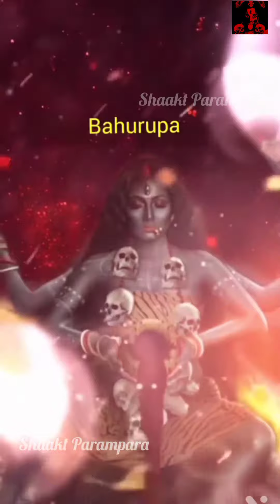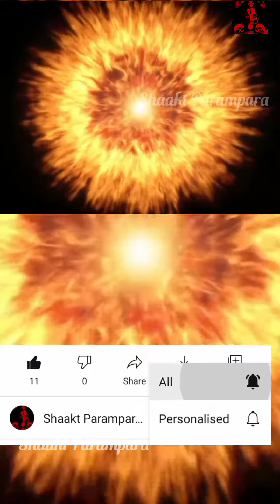64 Yogini Ke Naam | चित्र सहित देखिये चौसठ योगिनी को | 64 Yogini Kaun Kaun Si Hai | Sharad Navratri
64 Yogini Ke Naam | चित्र सहित देखिये चौसठ योगिनी को | 64 Yogini Kaun Kaun Si Hai | Sharad Navratri

दर्शन कीजिये सभी चौसठ योगिनी के, चौसठ योगिनी के नाम व चित्र | Chausath Yogini Name | Gupt navratri

For Other useful videos-

Gupta Navratri 2022 me kab hain-

kalash sthapna vidhi at home
ज्वारे कैसे उगाएँ

Mata ki chouki kaise rakhen pujan kaise karen

Durga Visarjan at home / vijaya dashmi
jwaron ka kya karen
akhand jyoti ka kya karen
kalash ka kya karen

64 yogini
64 yogini mandir
64 yogini mantra
64 yogini ke naam
64 yogini bhajan
64 yogini sadhana
chausath yogini bhajan
chausath yogini temple
chausath yogini mandir
chausath yogini mantra
चौसठ योगिनी मंदिर
चौसठ योगिनी भजन
चौसठ योगिनी रे
चौसठ योगिनी के नाम
चौसठ योगिनी मंदिर
चौसठ योगिनी मंत्र
चौसठ योगिनी कौन है
चौसठ योगिनी साधना
chausath yogini ke naam
चौसठ योगिनी का भजन
चौसठ योगिनी का मंत्र
चौसठ योगिनी कैसे बनाएं
चौसठ योगिनी क्या है
चौसठ योगिनी की कथा
chausath yogini yantra
sharad navratri 2022
sharad navratri kab se shuru hai
sharad navratri kab hai
sharad navratri
sharad navratri 2022 dates
sharad navratri 2022 mein kab hai
gupt navratri
gupt navratri kab se shuru hai
gupt navratri kab se hain
gupt navratri kab se
gupt navratri 2022 june
gupt navratri kab se hai
gupt navratri kab se start hai
gupt navratri kab ke hain
ashadha gupt navratri 2022
ashadha gupta navratri 2022
ashadha gupt navratri 2022 dates
ashadha gupt navratri
ashadha gupta navratri
ashadha navratri 2022
ashadha navratri 2022 date
ashadha navratri
das mahavidya
das mahavidya mantra
das mahavidya stotram
das mahavidya song
das mahavidya sadhana